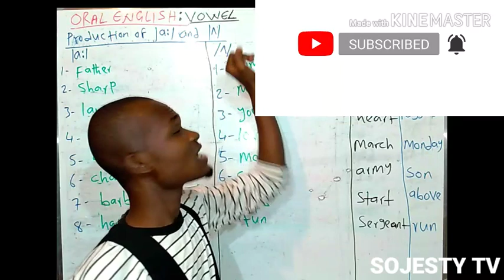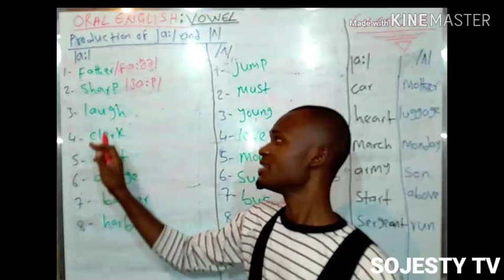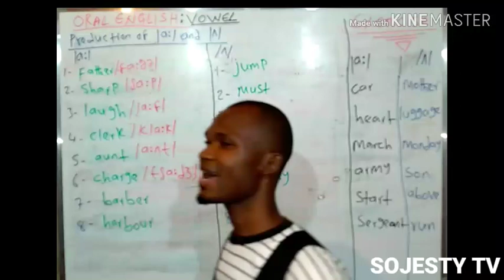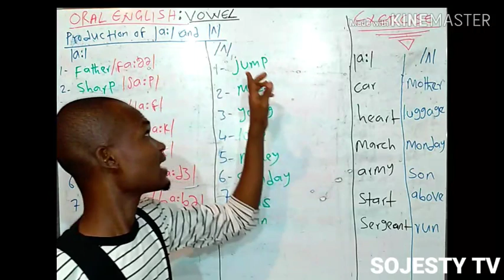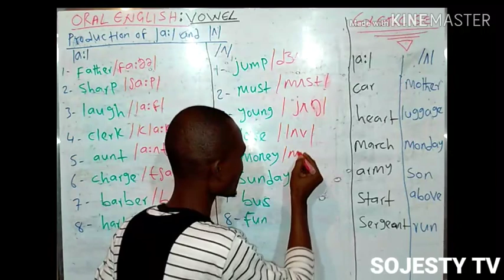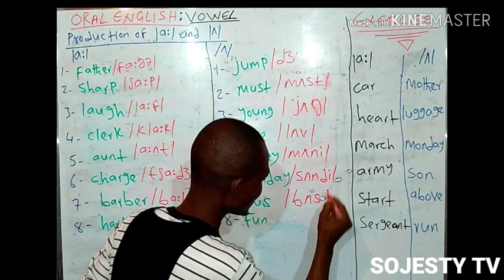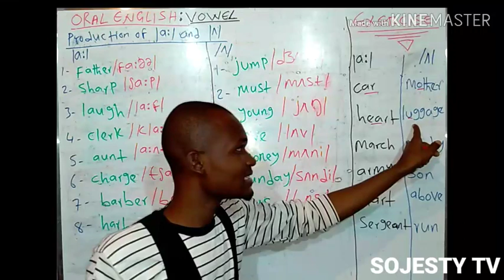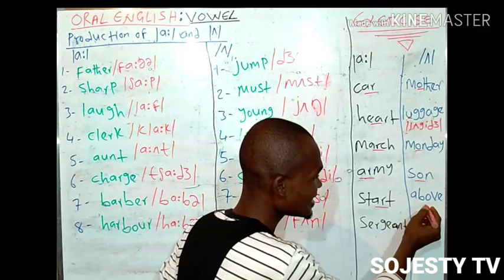koyon Turanci cikin Hausa. Yada zaka furta English words kamar Baturen England (production of /a:/)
Zaku koyi yadda Turawa suke furta kalmomin Turanci bisa ƙa'ida ta salon harshen su.
Mun gode.